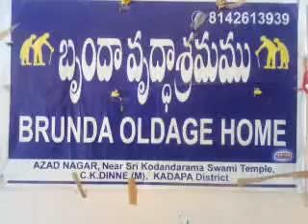120219 Activity PHOTOS only